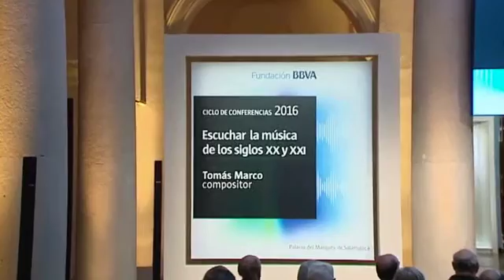Tomás Marco repite con una quinta conferencia en la Fundación BBVA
"Simple y complejo" ha sido el título de la quinta conferencia del ciclo que Tomás Marco imparte en las sedes de Bilbao y Madrid de la Fundación BBVA. En esta ocasión el compositor trató temas como los modelos musicales matemáticos, la proliferación sonora o la escucha estadística, entre otros. El ciclo de conferencias "Escuchar la música de los siglos XX y XXI" tiene como objetivo poner al alcance del público no especialista las claves para conocer y disfrutar la música culta contemporánea.